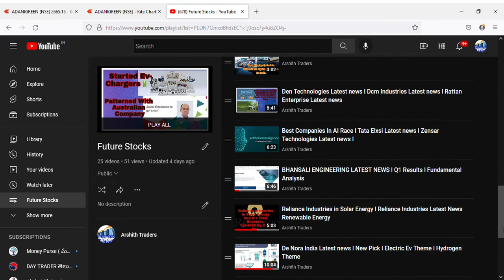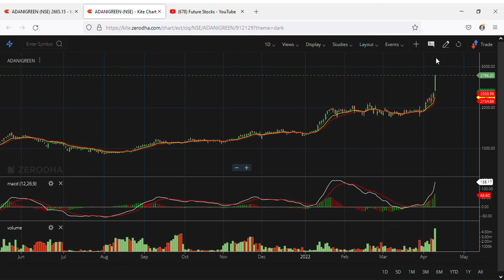Adani green Energy Latest news l How to book profit and how to re-enter into same stock